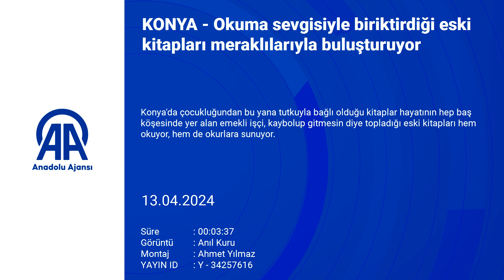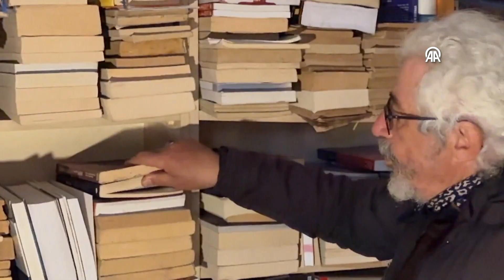Okuma sevgisiyle biriktirdiği eski kitapları meraklılarıyla buluşturuyor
- Konya'da yaşayan 68 yaşındaki kitap tutkunu Mustafa Bıyık, hayatını yok olmaya yüz tutmuş kitaplara hak ettiği değeri yeniden kazandırmaya adadı
- Kaynaklarından başkalarının da faydalanması için emekli olduktan sonra sahaflık yapmaya başlayan Mustafa Bıyık:
- "Tozun, toprağın içinden çıkardığım kitapların rutubetini alıp yeniden gün yüzüne çıkararak insanlara kazandırdım"